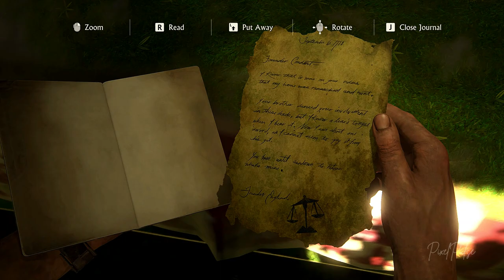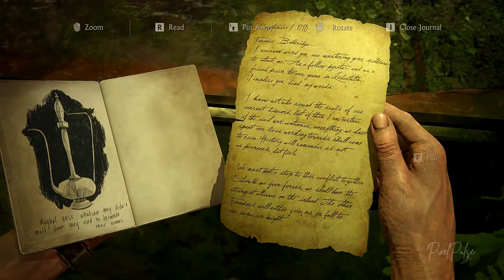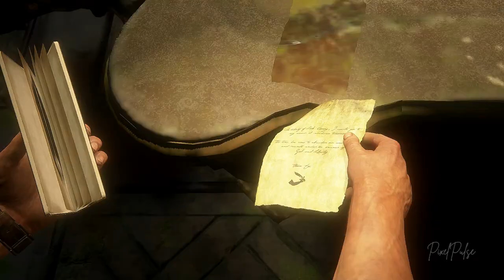UNCHARTED 4: A Thief's End Gameplay PC Part 18 | Chapter 18: New Devon | No Commentary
Sam and Elena find out New Devon, where Henry Avery transferred his treasure. Let's find out by playing "New Devon", the 18th chapter of Uncharted 4 and know whether Nate finds Sam or not.

Timestamps

00:00 Previously
07:15 Gameplay
12:43 Cutscene 1
14:02 Gameplay and Exploration
18:40 Fight
30:35 Gameplay and Exploration
48:00 Cutscene 2
51:30 Gameplay and Exploration
01:00:46 Fight
01:04:09 Gameplay

Keywords

PixelPulse gaming
UNCHARTED 4: A Thief's End gameplay
UNCHARTED 4: A Thief's End game
UNCHARTED 4: A Thief's End gaming